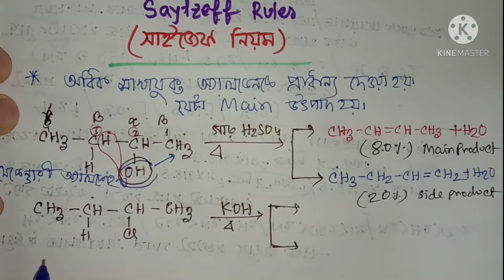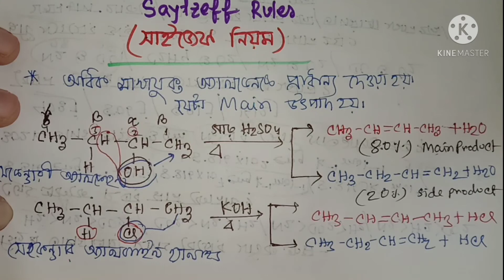সাইজেফ নিয়ম(Saytzeff rules)সেকেন্ডারি অ্যালকোহল,অ্যালকাইলের হ্যালাইডে নিউক্লিওফিলিক অপসারণ বিক্রিয়া